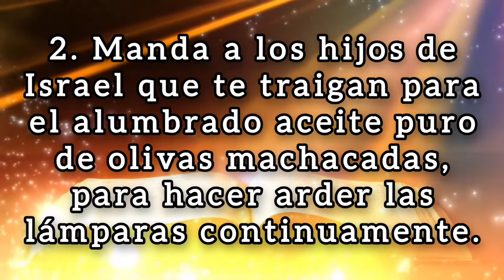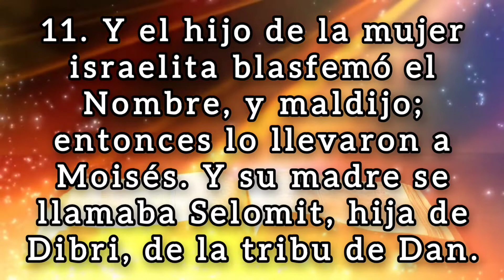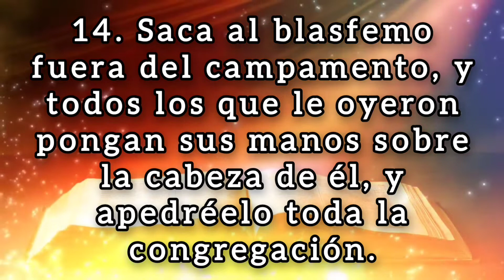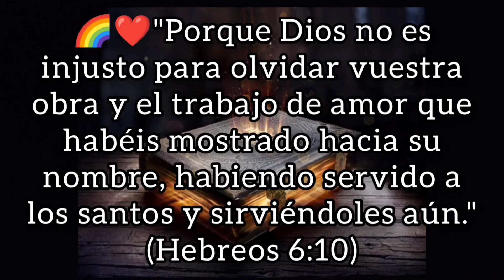🔴 LEVÍTICO Capitulo 24 hablado con letra ( Aceite para las lámparas ) LA BIBLIA HABLADA 📥Audio👇🏻🎵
✅ LEVÍTICO Capitulo 24 hablado con letra (Reina Valera 1960) [La Biblia hablada con letra] levitico 24

(Hebreos 6:10)
(Proverbios 11:25)
7. "Cada uno dé como propuso en su corazón: no con tristeza, ni por necesidad, porque Dios ama al dador alegre".
(Malaquías 3:10)

💎❤️BINANCE👇🏻

🪙Dirección de la billetera Red BINANCE Chain (BEP2):
bnb136ns6lfw4zs5hg4n85vdthaad7hq5m4gtkgf23
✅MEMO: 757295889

🪙Dirección de la billetera Red ETHEREUM (ERC20):
0xbc4e7f5f95fa574ef9b5dadaa33c872f838f912c

🪙Dirección de la billetera Red Arbitrum One:
0xbc4e7f5f95fa574ef9b5dadaa33c872f838f912c

🪙Dirección de la billetera Red Tron (TRC20):
TAVZV5tHfKmwZXHoBtLh1vYrRcz4ktncJJ

🪙Dirección de la billetera Red Solana:
2PFDABLB4fkK8FtJe6WkBVcsdKXcwuYYNHBgzKZp2DQZ